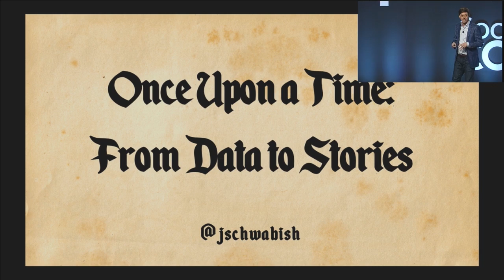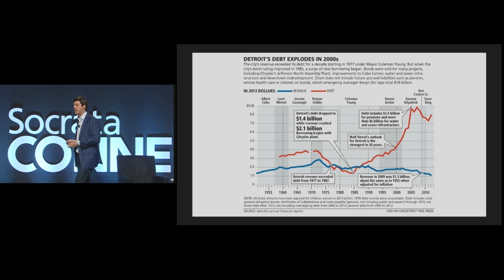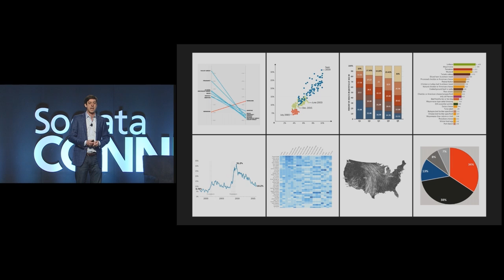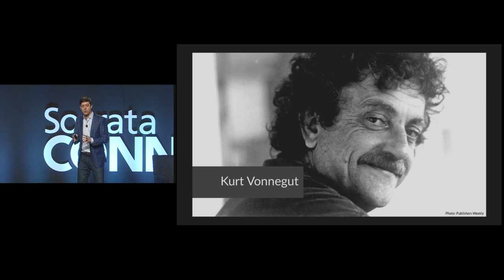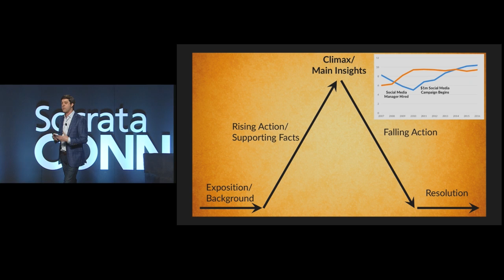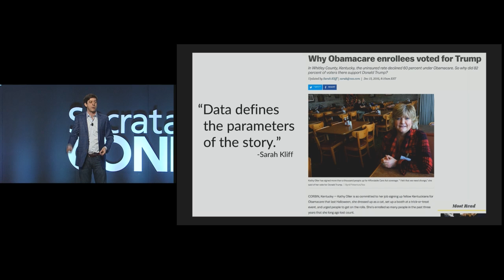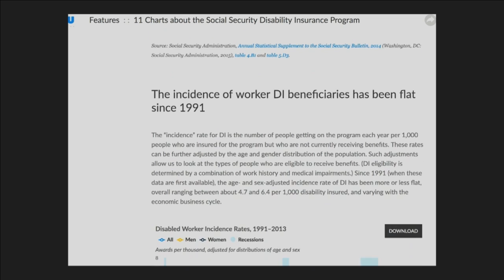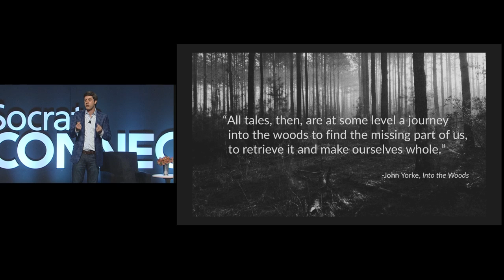Once Upon a Time: From Data to Stories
SPEAKER: Jonathan Schwabish, Sr Research Associate, Urban Institute

The word “stories” has become synonymous with visualizing and presenting data. But contrary to what most people actually mean, most of us do not tell stories when we visualize data. In this talk, Jon investigates how we define storytelling and contrasts it with a definition of storytelling to demonstrate how most of us are not really telling stories with data. Drawing on a variety of sources, he distinguishes storytelling from narration and annotation. He then examines how different fields use—or fail to use—stories in their analysis, and why and how they should do so.